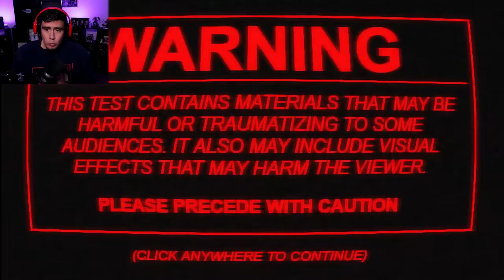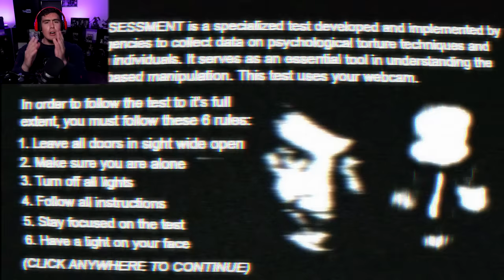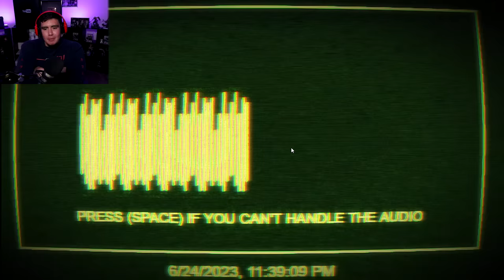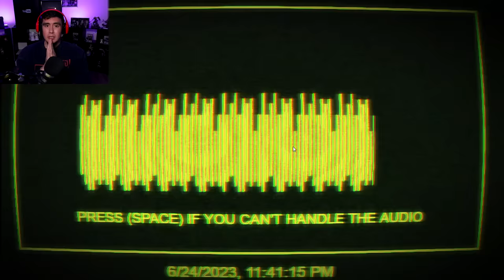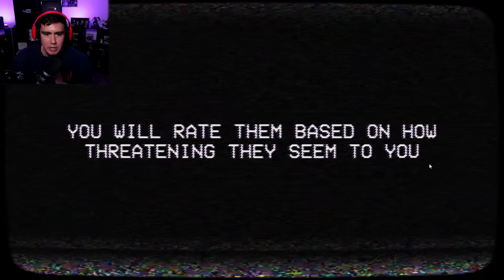I Took A Fear Assessment Test & It Turned On My Webcam To Try To Scare Me..(it did)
I hate taking tests, but this Fear Assessment test hates me too